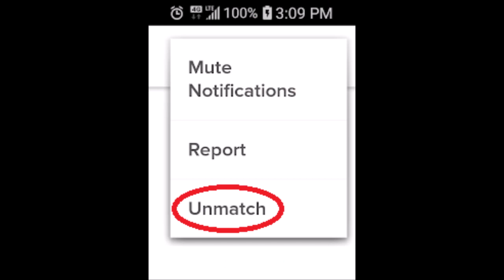Tinder for Wii Fit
No shortage of knockouts amirite